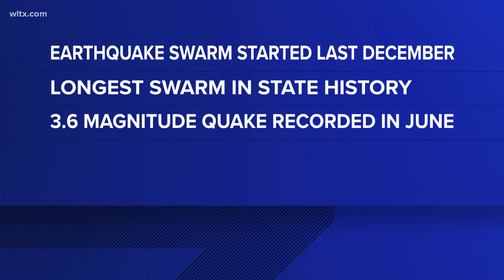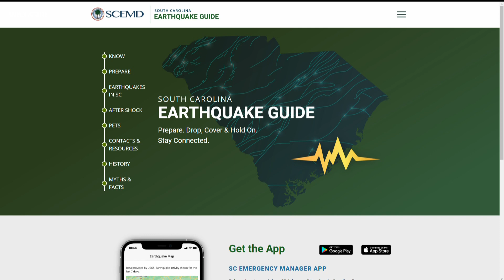South Carolina earthquakes return with rumble under Fort Jackson, USGS data shows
The quake registered a magnitude of 2.5 and was felt around the area on Sunday night.